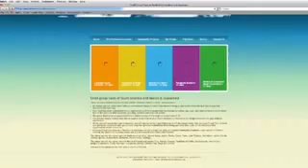John Anderson Contiki Founder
John Anderson now speaks to the corporate world about his incredible story -- how he developed a simple idea into one of the world's major tour operators, his determination to succeed, the belief in himself, his successes and failures.
 His story is full of extremely funny and heart warming anecdotes which have a marked effect on the emotions of his audience and can be tailored to meet individual requirements for any occasion.